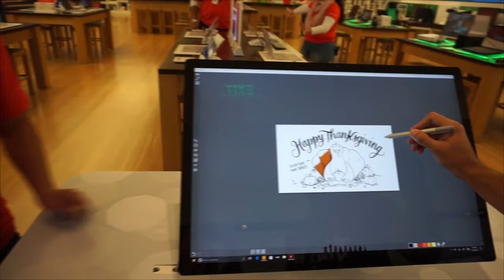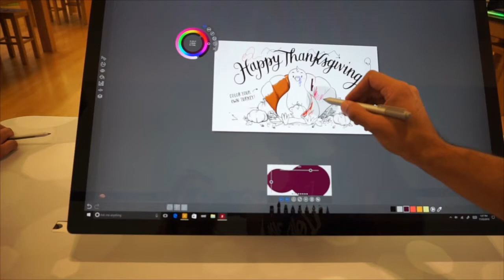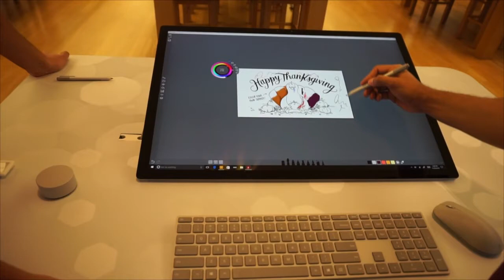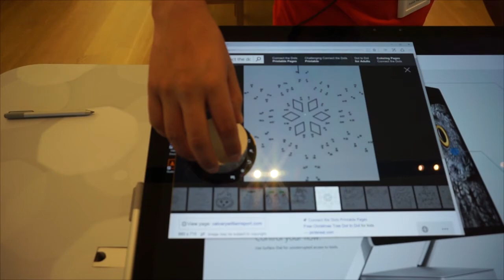Utilizando o Microsoft SURFACE STUDIO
Demonstração de uso realizado na loja da Microsoft em Orlando  (USA) - Florida Mall, em novembro de 2016.
Surface Studio é o novo computador all-in-one,  PC top de linha da microsoft que oferece alto desempenho em tarefas gráficas.
Disponível nos Estados Unidos, custando a partir de US$ 2.999, sem previsão de lançamento para o Brasil.

Gravado com uma Sony Alpha 6000